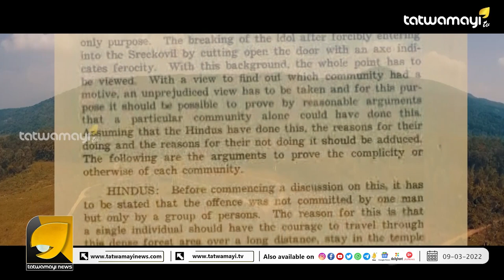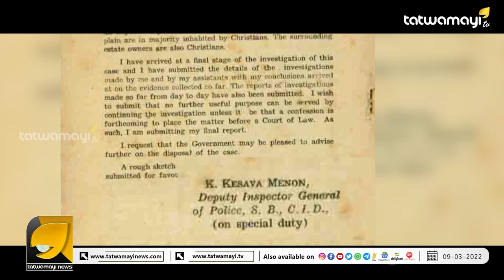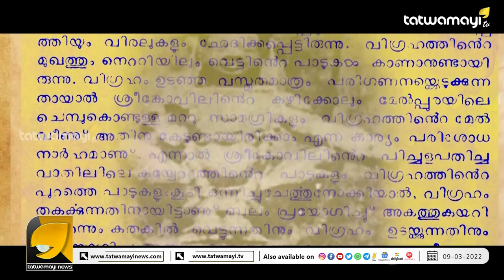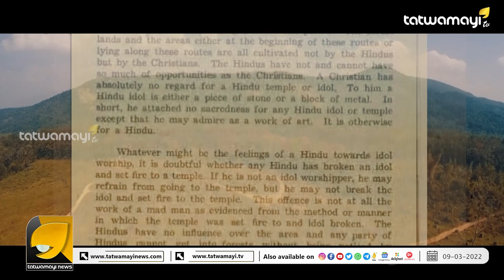സഹോദരൻ സഹോദരനെ വെടിവെച്ചു കൊന്ന കുടുംബം പണ്ടേ വിവാദ കേന്ദ്രമോ? | SABARIMALA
അയ്യപ്പ ശാപമോ കരിമ്പനാൽ കുടുംബത്തിന്റെ തകർച്ചക്ക് കാരണം? | LORD AYYAPPA